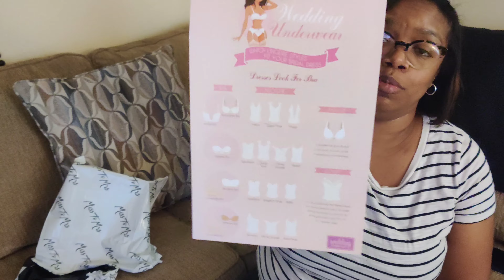JUMP OFF TO FIANCE (Wedding Vlog Part 14)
"The Evolution of J Gott" is out on all Streaming sites!

$jgottdapoet
$writtenbyme

J Gott Da Poet
-TicTok